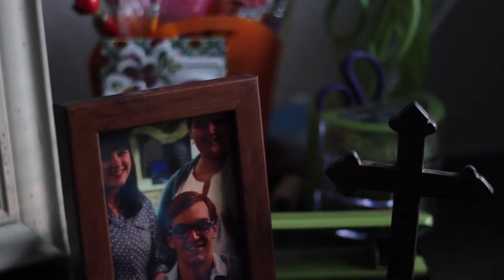Foreign Exchange TRAILER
Emotionally-charged four-song soundtrack written for a film about a girl whose world view changes after she loses a close friend.

Updated versions of songs and complete tracks can be found